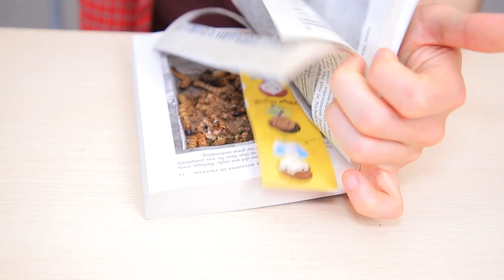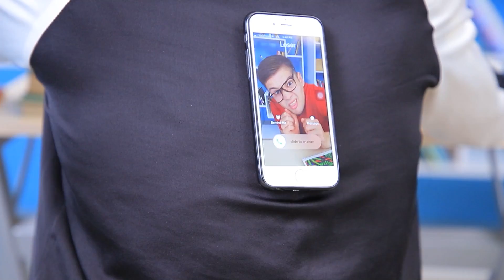Sporcu ve İnek Şakaları / Üniversite Şaka Savaşları!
Bir Sporcu ve İnek aynı dersi alıyorsa asla sakin bir gün geçiremezler! Çünkü kimin daha havalı olduğunu anlamak için bir şaka savaşına girerler!

Gerekli Malzemeler:
· Deodorant
· Toz kırmızı biber
· Yumurta
· Slime
· Krema poşeti
· Bant
· Soğan
· Dondurma
· Dondurma külahı
· Kitap
· Maket bıçağı
· Solucanlar
· Yer fıstığı
· Ağzı kapalı poşet
· Çift taraflı  bant
· Kase
· Streç film
· Pandispanya
· Krema
· Mısır nişastası
· Şeker hamuru
· Köpük lastik
· Makas
· Kağıt havlu
· Köpük boyası
· Kordon